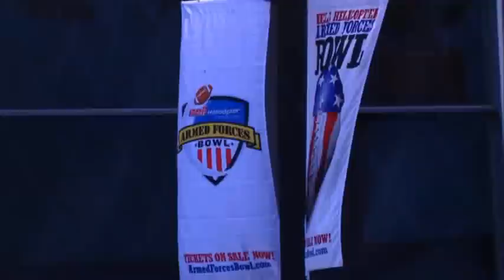The Climb -- 2010 SMU Football -- Episode 15 - Armed Forces Bowl